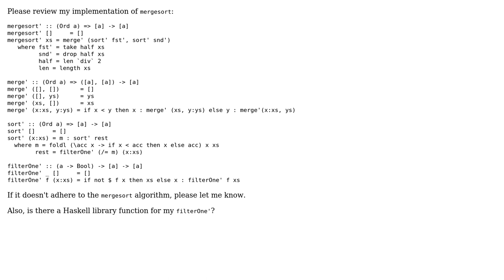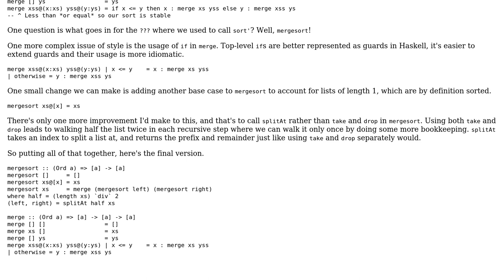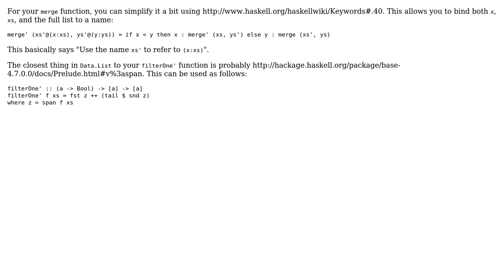MergeSort w/ Custom Functions (2 Solutions!!)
MergeSort w/ Custom Functions

With thanks & praise to God, and with thanks to the many people who have made this project possible! | Content (except music & images) licensed under CC BY-SA | Music | Images & others | With thanks to user Yuushi user Kevin Meredith user bisserlis and the Stack Exchange Network Trademarks are property of their respective owners. You are responsible for your own actions.